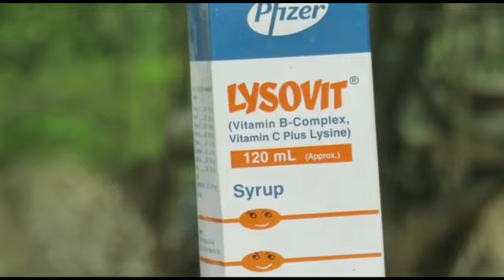chicks care in summer | murgi ko garmi se kaise bachaye | poultry farming in pakistan | PAK FARM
Assalam o alikum . I hope you and your birds are doing great. I'm very thankful to you that you joined this journey with us and i am sure if you follow our prescriptions your birds will always stay healthy and active.

 PAK FARM OFFICIAL WhatsApp Group:
If you wanted to be the member of our pak farm family then, join this WHATS APP group free of cost.
Benefits of joining this group:
•  Gets special attention.
•  You can discuss on any disease and any problem.
•  You can send pictures and videos if your bird got something severe problem.
•  After absorbing your behavior it might be that you can be the official member.
•  Whats App group is for those people who don't get any good results

To join pak farm Whats App group you have to do these steps down below:
2. Write your Whats App number in comment section
3. And last step message Group Admins
As our management team examine you, within 1-2 days then we add you to group

Who Is PAK FARM OFFICIAL What they are doing

PAK FARM OFFICIAL is a team which guides new farmers to prevent mistakes. Basically our team provides the best food, medicine, shed problems and diseases problem information.The most important point that we can say we're unique in this field that we use TRADITIONAL MEDICINE.You know in traditional medicine theirs a lot of natural products which is very very useful and more reliable than modern medicine.
In past! There was no modern medicine so everybody uses these indigenous products to live healthy and longer life. So if those Natural Medicine is beneficial for humans then it's beneficial for animals too.
I've listed some common benefits of traditional medicine:
•  More affordable than English medicine
•  Easier to obtain than prescription medicine
•  Stabilizes hormones and metabolism
•  Natural healing
•  Strength in immune system
•  Fewer side effects

Our team wants you to use these traditional medicine as compared to those modern medicine as well. As we mentioned above that it's way more cheaper than those modern medicine and every new farmer can afford it.

What We Are Working For Peoples:

We shared our personal experience in every topic/video and mentioned those tips
•  DIET what should they eat in every season.
•  MEDICINE which medicine you should give them amount, time etc.
•  SEASON which season is the best for purchasing and selling your birds, production rate.
•  PLACE like where you should keep your bird for living and how  to keep it clean etc.

So we want to share those secret ingredients to you as well to stop wasting your precious money and time on buying those modern medicine.

I would really love to see you and your birds at their best condition. Let us know if you found any video useful and useless in the comment section or in Whats App group we'll love to respond them.

Regards PAK FARM OFFICIAL TEAM